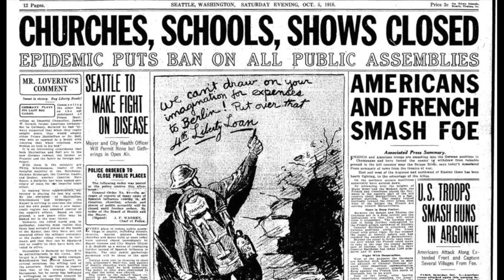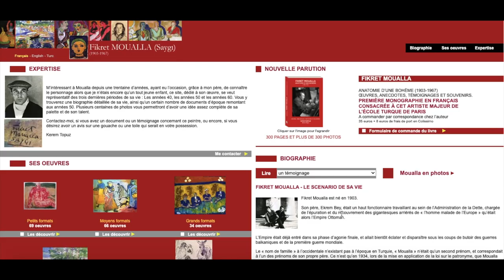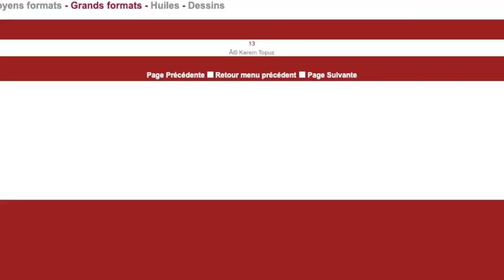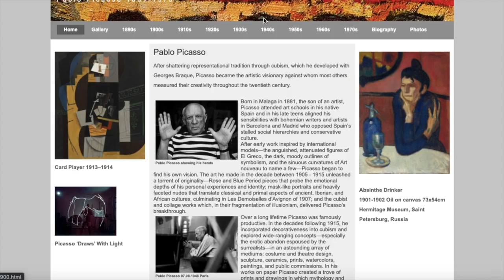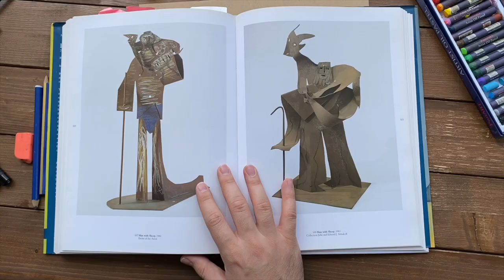What happened to the painting Picasso gave as a gift to Fikret Mualla?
Childish Painting took a lifetime: Picasso and Moulla

Picasso, who said that it took a lifetime to paint like a child and clearly stated that his originality and creativity passes through thinking like a child, was fascinated by Turkish Painter Fikret Mualla's paintings.

0:00 Welcome!
0:37 Fikret Mualla
3:07 When Picasso Saw
3:34 Story of ''The Picasso's Gift''
5:26 Creating Steps of Our Art Work (The Story Continues)

Online Art Lessons  (20) | Childish Painting Took a Lifetime: Picasso and Moulla
Online  Art Lessons (19) | # GöbekliTepe | Zero Point of History 🗿
Online Art Lessons (18) | Munch (Top Sub) 👽
Online Art Lessons (17) | What is Digital Art? (En Sub) 🤖
Uygulamalı Sanat Dersleri (20) | Çocukça Resim Yapmak Ömürlerini Aldı: Picasso ve Mulla
Uygulamalı Sanat Dersleri (19) | GöbekliTepe | Tarihin Sıfır Noktası 🗿
Uygulamalı Sanat Dersleri (18) | Munch (En Sub) 👽
Uygulamalı Sanat Dersleri (17) | Dijital Sanat Nedir? (En Sub) 🤖

Lekcja malowania dla dzieci